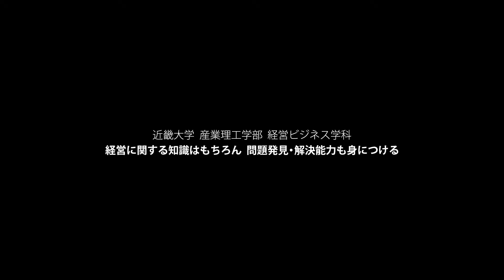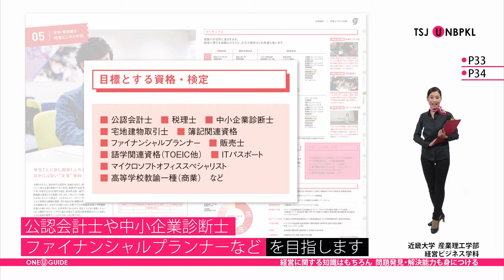近畿大学産業理工学部の見方が変わる１分動画【経営に関する知識はもちろん問題発見・解決能力も身につける】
近畿大学産業理工学部の案内パンフレットを請求しよう